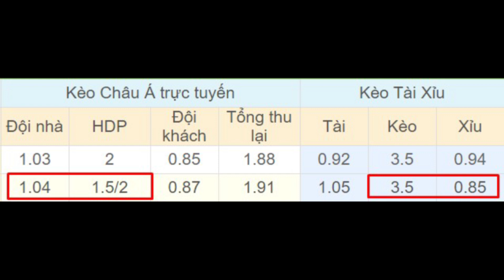Dortmund vs Mainz 01h30 ngày 18/6 - vòng 32 - Bundesliga 2019/2020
⚽️ Soi kèo bóng đá hôm nay Dortmund vs Mainz diễn ra vào lúc 01h30 ngày 18/06 tại sân Signal Iduna Park, Bundesliga 2019/2020.